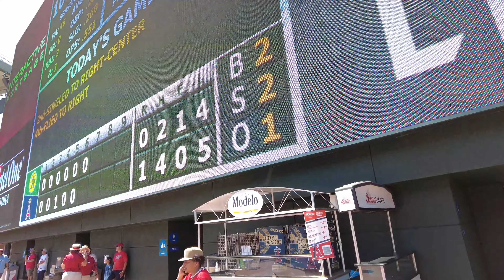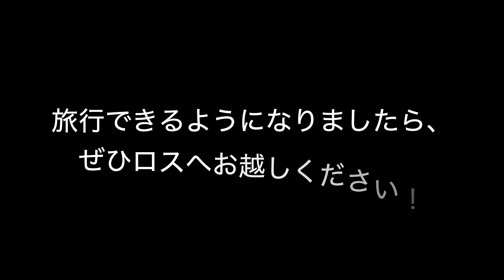[4K60FPS] 210731 Angels vs Athletics 見に行きました。大谷さん打ちました。